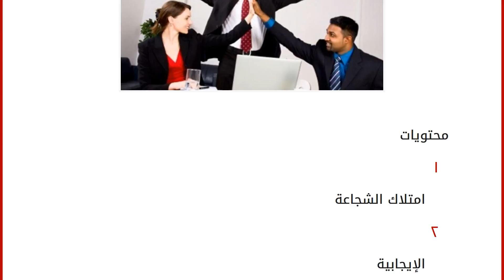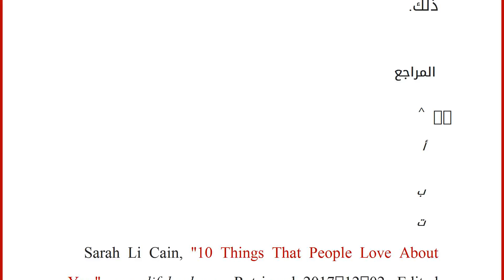كيف أكون محبوباً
محتويات
١ امتلاك الشجاعة
٢ الإيجابية
٣ روح الدعابة
٤ الذوق في التعامل
٥ نصائح كي يكون الشخص محبوباً
٦ طرق تعزز مشاعر الحب في محيط الفرد
٧ المراجع امتلاك الشجاعة
من الأمور التي يحبها الأشخاص في الفرد أن يكون شجاعاً، ويشمل مفهوم الشجاعة تحمّل الظروف الصعبة، بما في ذلك كلّاً من البطالة، أو فقدان أحد أفراد العائلة، وخوض المخاطر والتجارب الجديدة. [١]
الإيجابية
إنّ الإيجابية والتحرّر من المشاعر السلبية، وتجنّب التركيز في المشاكل والظروف الصعبة، والاهتمام بشكل مباشر بإيجاد الحلول المُناسبة للمشكلات من الأمور التي تجعل الشخص محبوباً بين الناس.[١]
روح الدعابة
من الضروري امتلاك روح الدعابة أو روح الفكاهة؛ حيث إنّ جميع الأشخاص يجتمعون على حبّ الضحك والفرح، لذلك لا بدّ للشخص ألا يأخذ كافّة الأمور الحياتيّة التي تعترضه على محمل الجد طيلة الوقت، وعليه أن يُتقن فن إلقاء النكت المضحكة.[١]